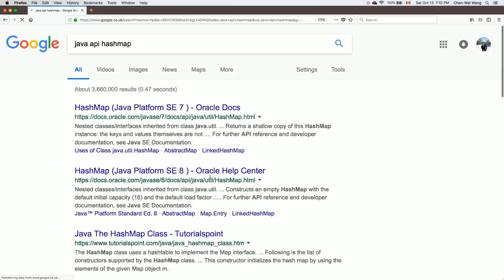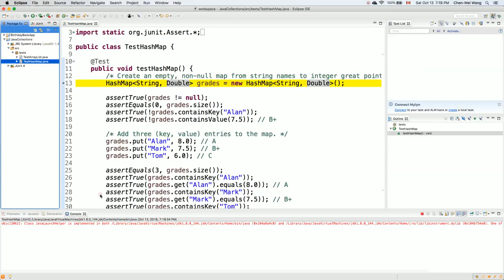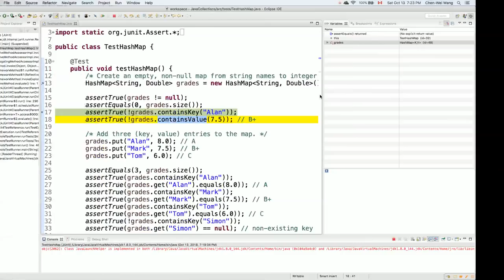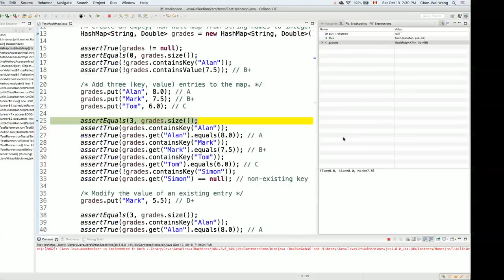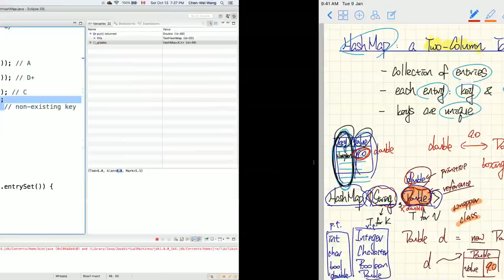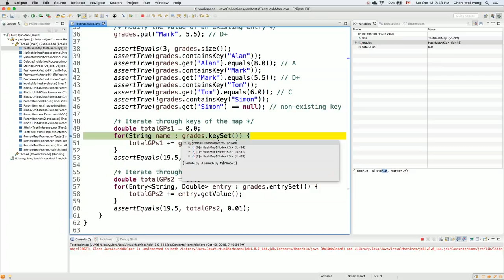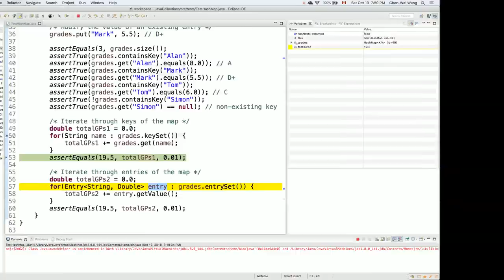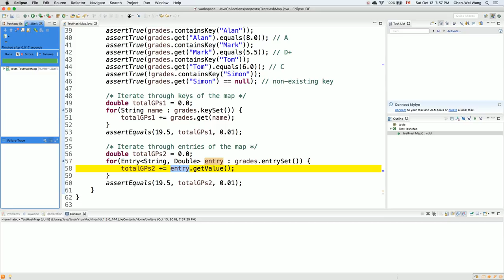Tutorial Java Collections 2 - HashMap